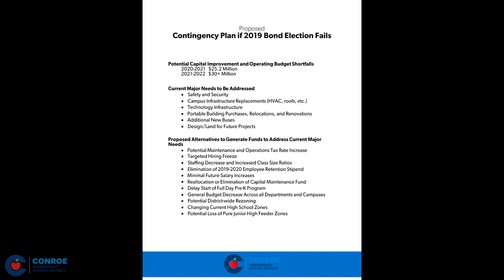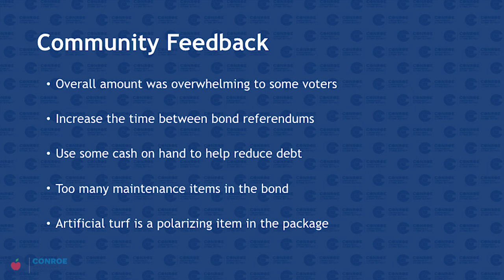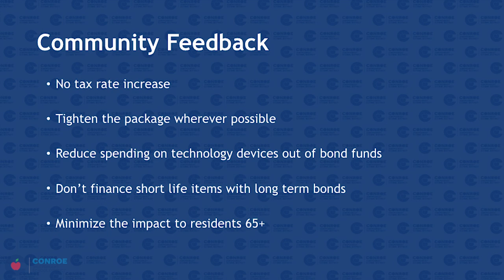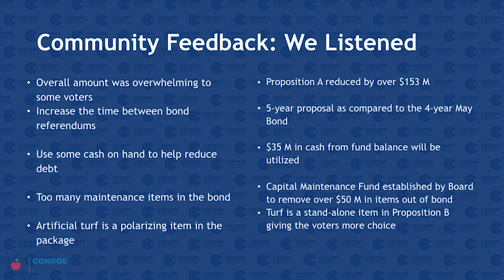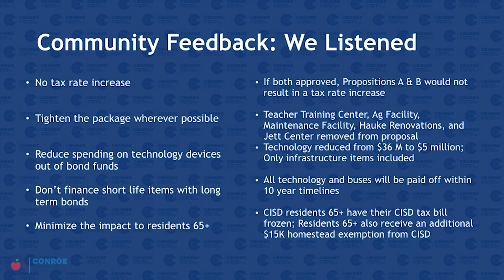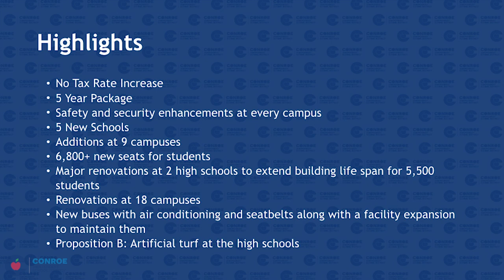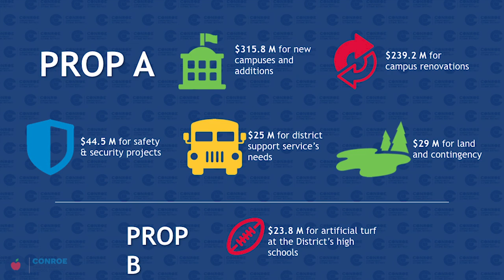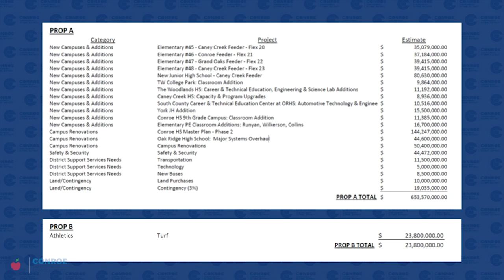Conroe ISD - Special Meeting - August 13, 2019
A Special Meeting of the Board of Trustees of the Conroe Independent School District held on Tuesday, August 13, 2019, beginning at 6:00 PM in the CISD Administration Building 3205 W. Davis, Conroe, TX 77304.